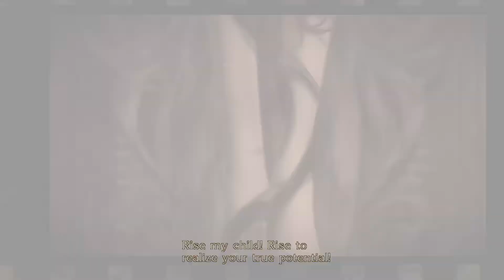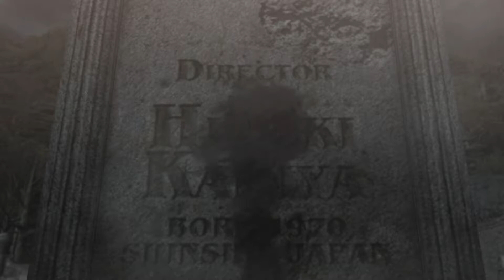Let's Play | Bayonetta | Part 1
Bayonetta is, as far as I'm concerned, the best game to come out of Platinum Games and is easily one of my favourite games ever made so I hope you enjoy it.